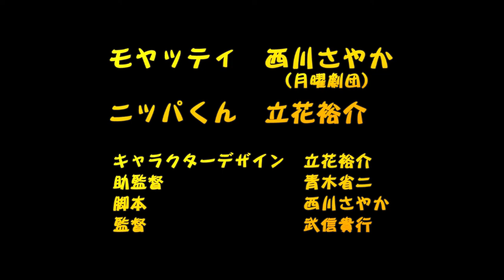『モヤッティとニッパくんの秘密会議』 vol.4 好物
キャラクターデザイン：立花裕介

声の出演：西川さやか（月曜劇団）＆立花裕介